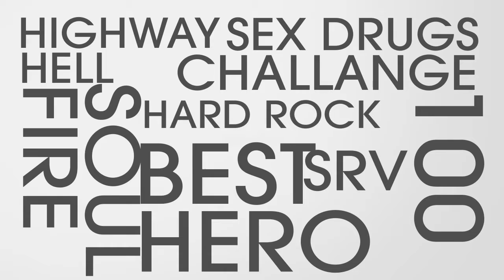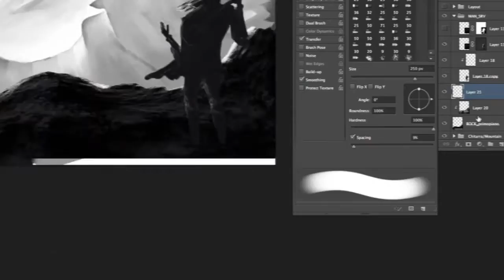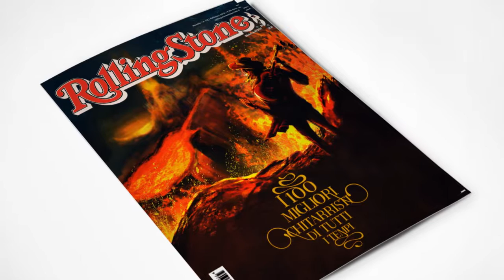Rolling Stones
Rolling Stones: progetto che ha partecipato al contest organizzato dalla celebre rivista musicale per la realizzazione della copertina dell’edizione dedicata ai cento migliori chitarristi della storia del rock.